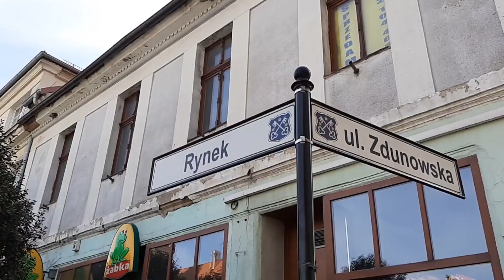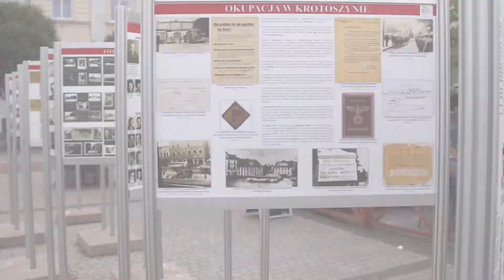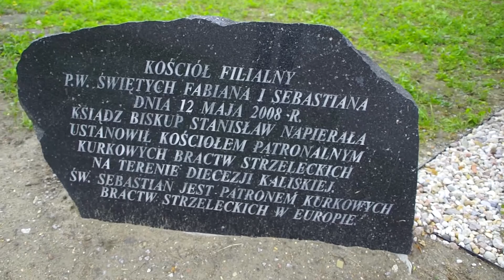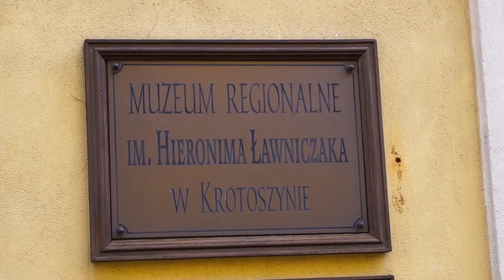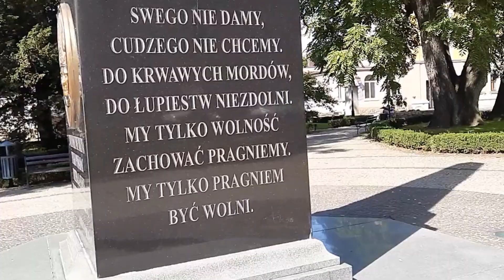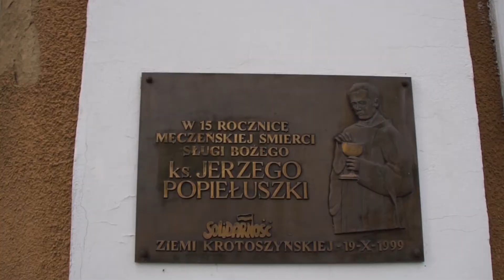City Break: Krotoszyn. Podpowiadamy dlaczego warto pojechać na weekend i co zobaczyć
Krotoszyn, to dawny ośrodek handlu i rzemiosła, założony w 1415 roku przez Wierzbiętę z rodu Łodziów Krotoskich na mocy przywilejów króla Władysława Jagiełły.
Miasto położone jest w południowej części województwa wielkopolskiego, blisko granicy z województwem dolnośląskim i w połowie drogi między Poznaniem a Wrocławiem.